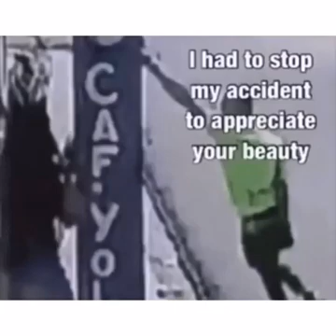❌💯😅😅😂❌😅So awesome and beautiful.ههههه